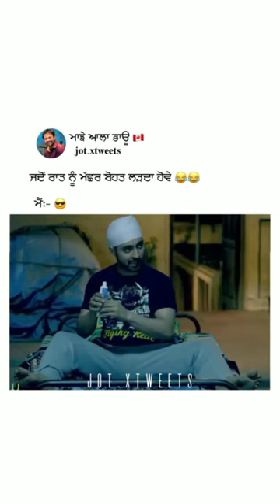jadu rat nu masher lardha#viralshort